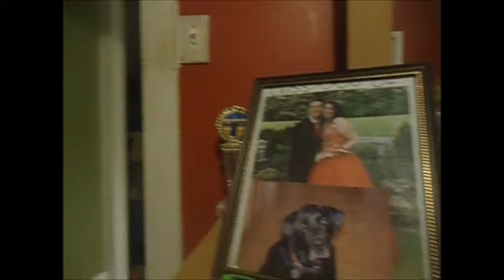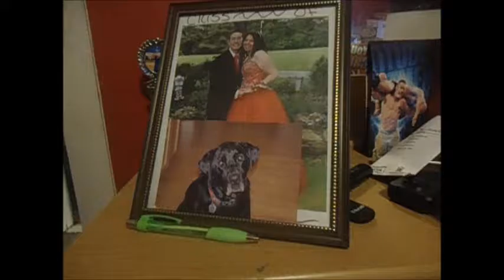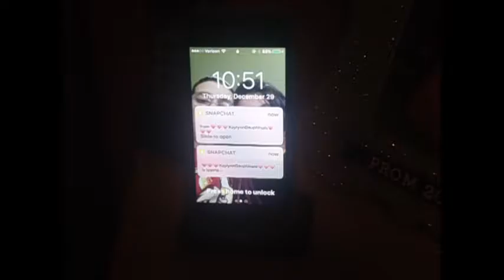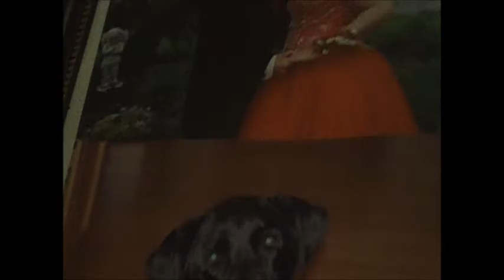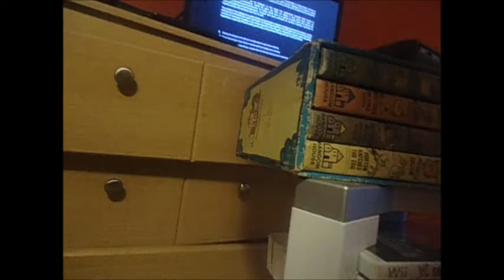vlog day 4